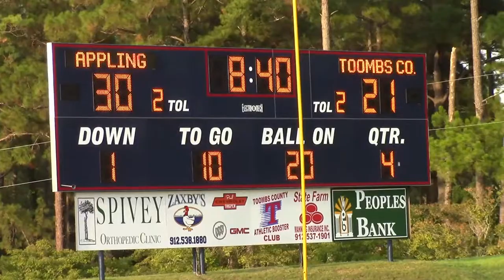Second Half Appling County B Team 30, Toombs County 27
In their first two victories over Metter and Tattnall County, the Toombs County junior varsity football team fell behind early in each and rallied for a victory. Against Appling, in the Pit, the Bulldogs built up a 21-6 lead and watched it slip away in the second half as the Pirates rallied for a 30-27 victory.

After stopping Appling on three offensive plays and forcing a punt, the Dawgs drove nine plays and 69 yards with fullback Jeidon Sistrunk crossing the goal line on a three-yard run. Cole Williamson nailed the extra point giving TCHS a 7-0 lead with 4:43 to play in the first quarter. Appling answered with a four play drive and scored on a 55-yard run with 3:09 left in the quarter. The Pirates missed their PAT leaving Toombs on top 7-6.

In the second quarter the Bulldogs forced Appling to punt out of the end zone. Mark Johnson returned a short boot 16-yards to the Pirate 22. On the second play of the series Luke Anderson took a late pitch from quarterback Dalton McBride and ran 20-yards down the Bulldog sideline for his first TCHS touchdown. Williamson's PAT hit the left upright. The Dawgs added a safety in the second quarter, on a tackle in the end zone by Will Fuller and Jimmy Edwards, to put TCHS up 15-6.

Toombs increased it's advantage to 21-6 with 4:02 to play in the half. Johnson returned a punt 55-yards for his second B-Team touchdown. He scored on a pick-six interception last season in a comeback win over Swainsboro in the Pit. Appling closed the gap with a three-yard TD pass on third down. The Pirates also completed a pass for the two-point conversion to make 21-14 TCHS with 1:19 to play in the first half.

The Pirates threw a 12-yard TD pass with 7:31 left in the third quarter. A two-point pass failed as the Dawgs held on to a 21-20 lead. The Bulldogs lost a fumble at the Appling 21 and the Pirates ran 79-yards from scrimmage to take the lead for good. A two-point conversion made it 28-21 Appling. The Dawgs yielded a safety on a punt from their end zone when the punter stepped out of bounds. Now the Pirates had their largest lead at 30-21 with 8:40 to play in the game.

Sistrunk scored his second touchdown of the game and third of the B-Team season on a 46-yard run with 3:37 remaining to make it a three-point game.